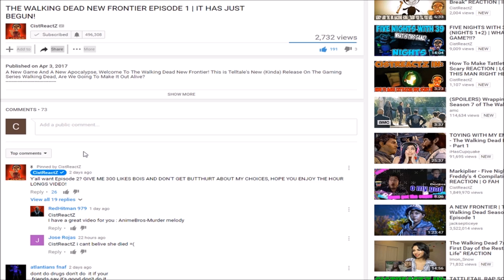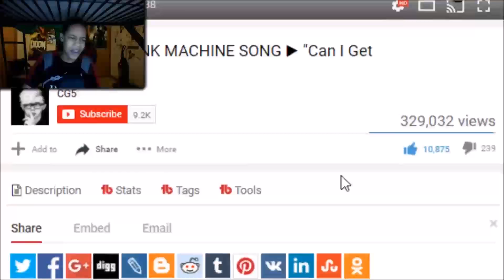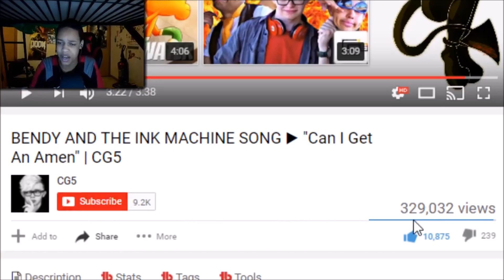"Can I Get An Amen" Bendy And The Ink Machine Song REACTION | SAMMY IS TRYING TO ESCAPE!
TODAY'S REACTION IS ON A VIDEO BY CG5 CALLED CAN I GET AN AMEN, A BENDY AND THE INK  MACHINE SONG BY CG5! THIS BENDY SONG FOR SAMMY LAURENCE IS FREAKING AMAZING FOLKS, ONE OF THE BEST ONES  I HAVE HEARD!
CREATORS OF THE ART USED IN VIDEO ARE IN THE DESCRIPTION OF THE ORIGINAL!